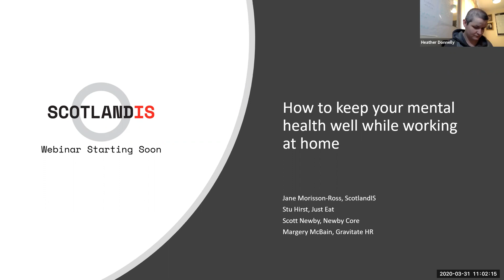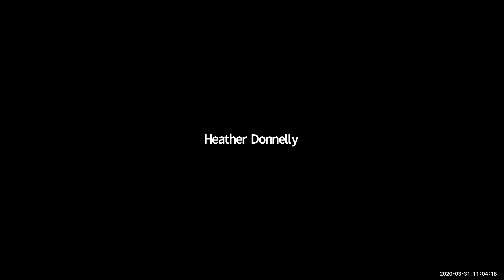How to keep your mental health well while working at home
So, we’ve made the move to remote working. You think you’re fine, you do this all the time. It’s not unusual for you to be working at home with the tv on in the background and dog barking. You can cope.

But it’s maybe two weeks in now. There are no visits to the café/pub/shops to give you some human contact. The schools have closed so if you have them, this is a whole new normal trying to work and watch them.

You’re keeping in touch with coworkers on skype/zoom/facetime but you’re really feeling not being part of the team. You’re not sure what everyone else is up to.

You are not alone. Pretty much everyone is in the same boat.

We’ve got some experts lined up to help you keep your mental health and that of your employees well.

Scott Newby is a mental health first aid trainer and will give you the toolkit to save your own sanity and keep your mental wellbeing in check. He'll cover off ideas for management while we're all working remotely on keeping on top of your employees mental health, recognising signs that they're not coping and strategies for them to manage the situation/employee.

Stu Hirst who heads up cloud security for Just Eat is a long time advocate for looking after your mental health at work and, as a man who works from home - a lot - will share with your his take on how to keep yourself in a good place, fend off burnout and separate work and home when they're both in the same place.

Margery McBain, founder of Gravitate HR and mental health in the workplace guru will look at it from an HR standpoint, but also give you her hints, tips and resources to make sure we don't all end up with burnout or breakdowns from working remotely for a long period of time.